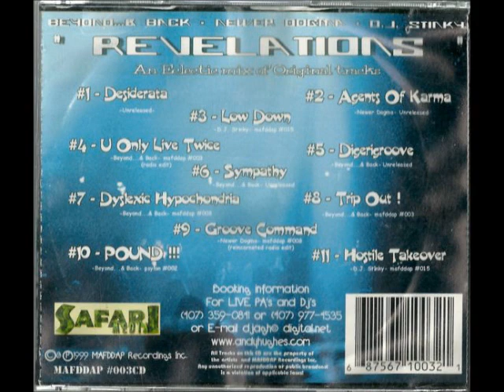Beyond... & Back - Trip Out!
MAFDDAP 1997

Also on vinyl in 1997, but I used the CD edit for sound quality purposes. These guys JAMMED. RIP Mark Foster.